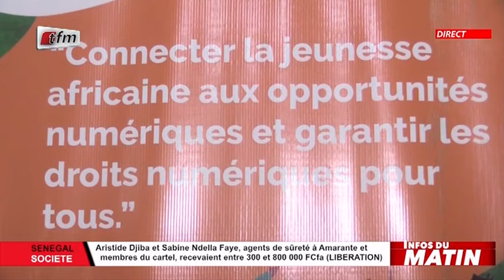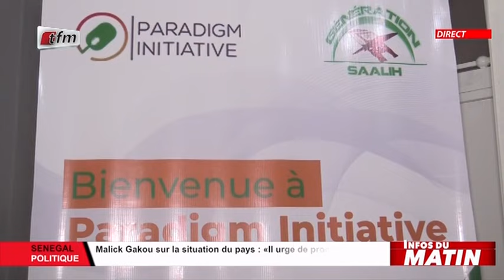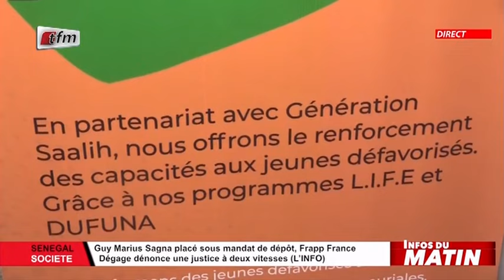Infos du matin - 05 Octobre 2021 - Miroir Régional (Thies) avec Cheikh Anta Diop